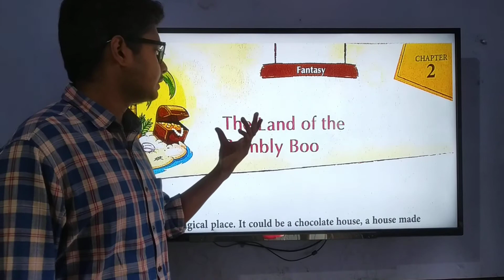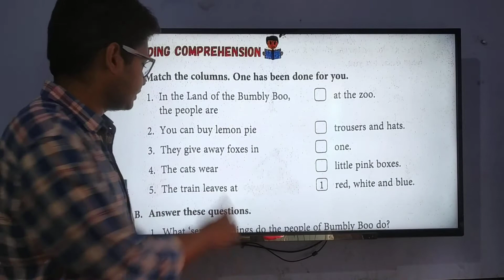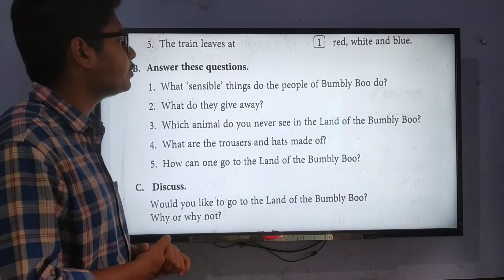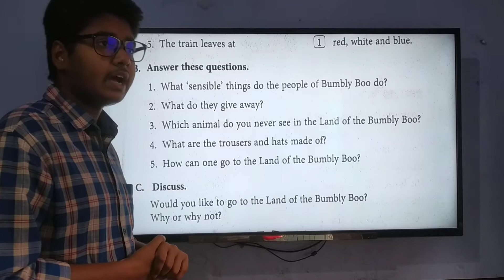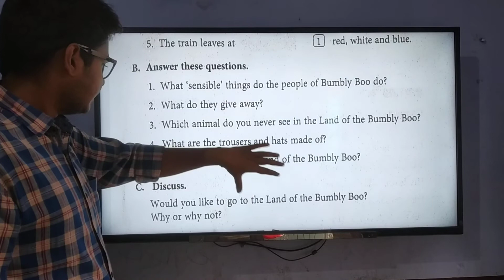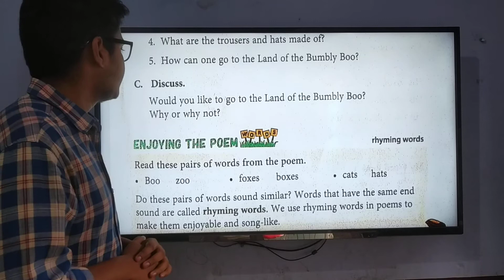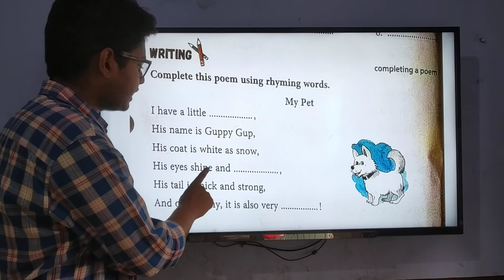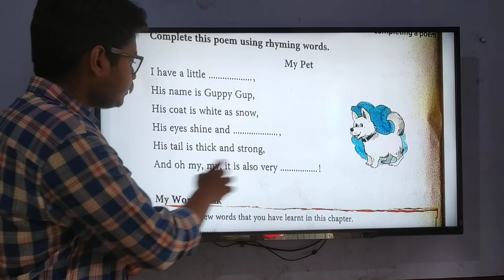Std.- II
Sub.- English Lecture